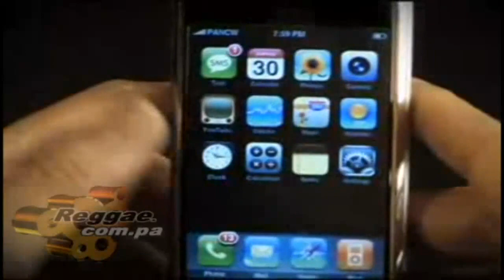El Roockie - Parece Sincera